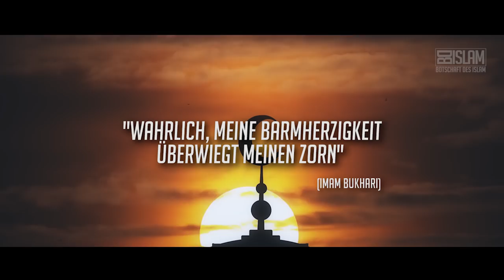Allah ruft jeden Tag nach dir! ᴴᴰ ┇ Worte zum Nachdenken ┇ BDI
Es gibt immer Hoffnung bei Allah (swt), solange du noch atmest.
Nutze die Chance jetzt, bevor es zu spät ist.
Sonst kommt der Tag, an dem wir es bereuen werden, uns falsch entschieden zu haben…